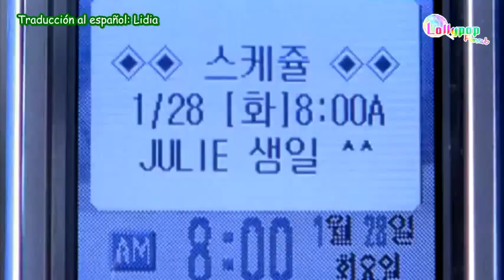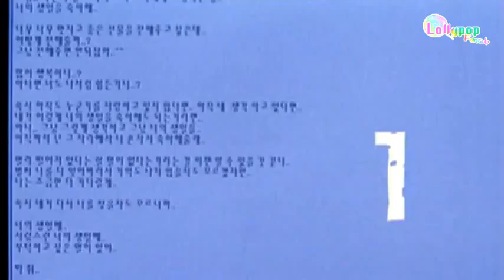[Spanish Sub] Se7en - Comeback To Me (Parte 1)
CREDITS:  YG Entertainment
TRANSLATION BY 2eas2

Si quieres descargar este video u otros entra en nuestro foro